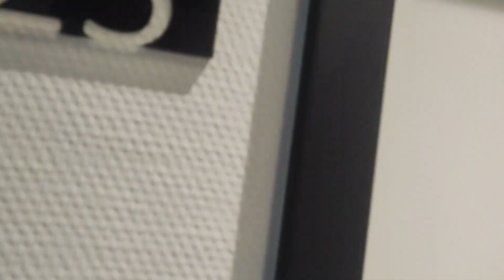A Quick Trip to Munich, Germany